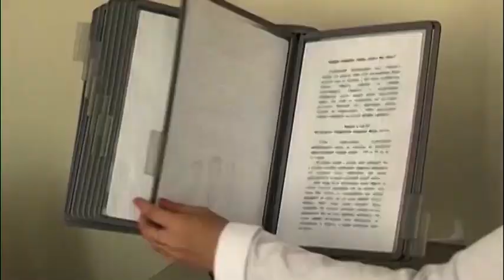Як правильно та швидко привести себе у форму. Поради лікарів